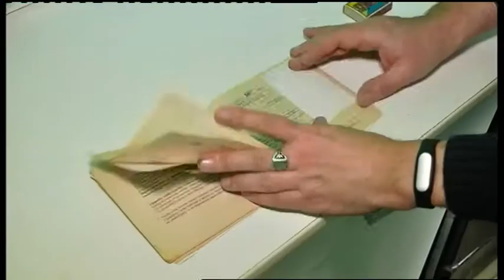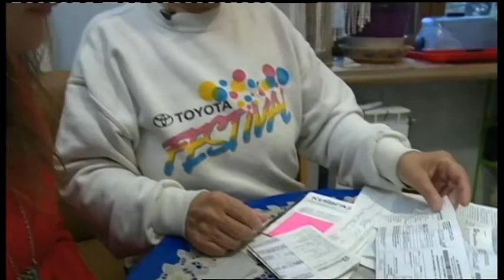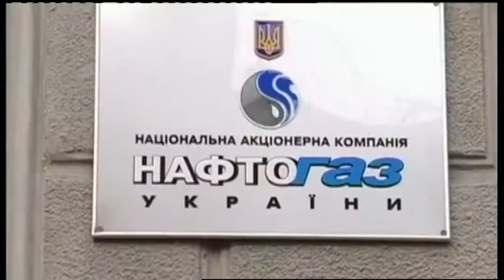30.01.2019. Новини. 20:30